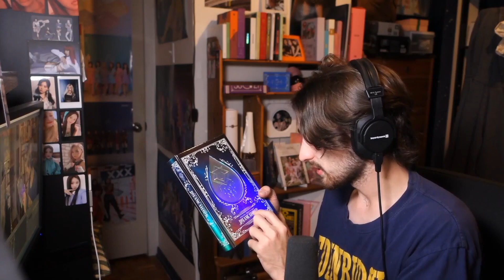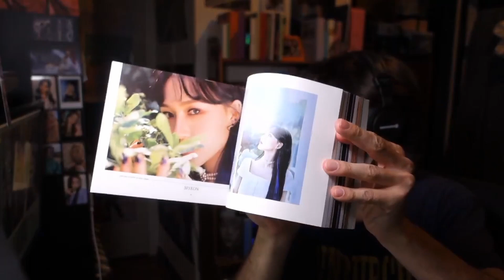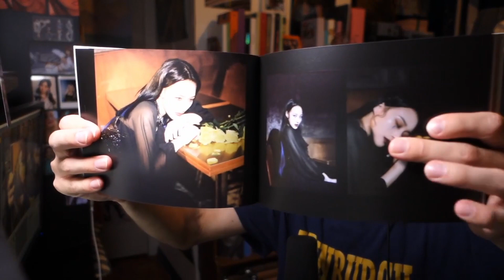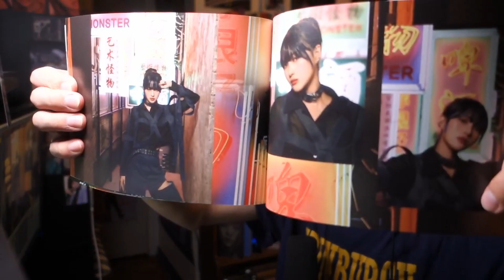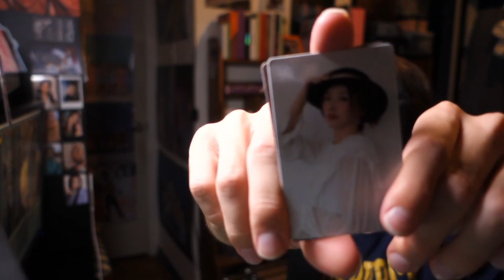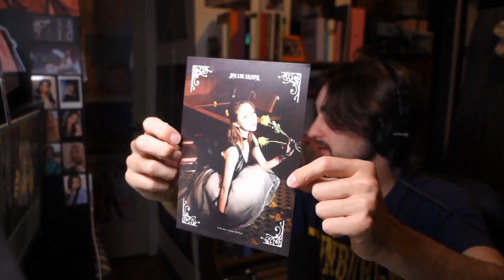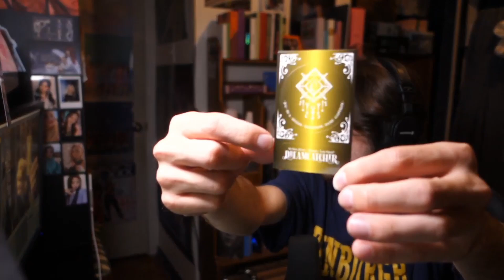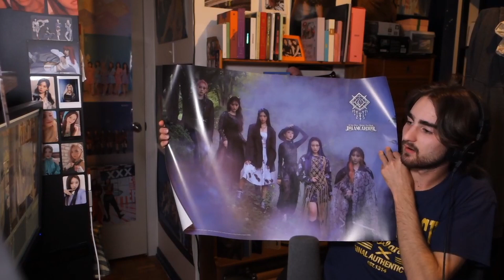Dreamcatcher - Dystopia: Lose Myself Unboxing